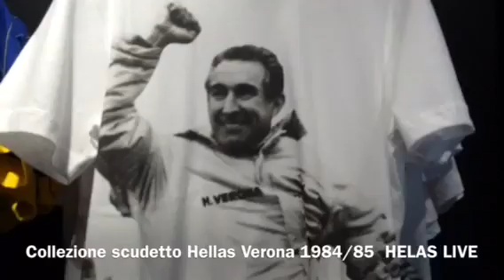Collezione scudetto 1984/85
Da oggi disponibili all'Hellas Store la replica delle storiche maglie e la felpa dell'annata che ha portato la squadra di Osvaldo Bagnoli alla conquista dello scudetto